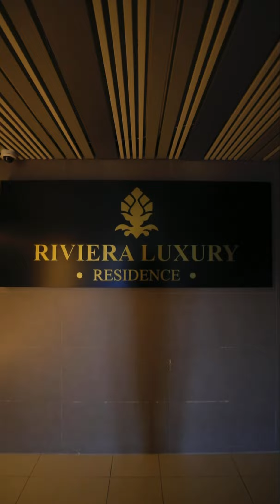Riviera Suite&Lake 7 - Red Hotel Accommodation Cluj Napoca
Riviera Suite&Lake 7 oferă o experiență deosebită de cazare în regim hotelier în cadrul complexului Riviera Luxury SPA din inima Clujului Napoca. Acest apartament elegant și modern dispune de un dormitor generos, o baie spațioasă, o terasă/balcon pitorească, un living impresionant și o bucătărie complet utilată.

Dormitorul apartamentului este un refugiu confortabil, creat pentru a vă oferi odihnă și relaxare deplină. Fiecare detaliu, de la mobilierul de înaltă calitate până la lenjeria de pat luxoasă, este ales cu atenție pentru a garanta un somn liniștit și revigorant.

Baia spațioasă este amenajată cu gust și înzestrată cu facilități moderne. Aici puteți bucura de momente de răsfăț și de îngrijire personală într-un mediu elegant și luxos.

Terasa/balconul apartamentului vă întâmpină cu o priveliște uimitoare, unde vă puteți relaxa și vă puteți bucura de aerul proaspăt al orașului. Este un loc perfect pentru a savura o cafea dimineața sau un pahar de vin seara, în timp ce admirați frumusețea înconjurătoare.

Livingul apartamentului Riviera Suite&Lake 7 este amenajat cu mobila de design și decor modern, oferind un spațiu confortabil și plăcut pentru petrecerea timpului liber. Aici puteți socializa, citi sau urmări divertismentul preferat, creându-vă propriul refugiu relaxant.

Bucătăria complet utilată dă posibilitatea oaspeților de a-și pregăti și savura propriile mese în intimitatea apartamentului. Este dotată cu toate echipamentele necesare pentru a satisface și cele mai rafinate cerințe culinare.

Amplasarea privilegiată a apartamentului, în fața complexului Iulius Mall și în dreapta Universității FSEGA, permite accesul facil la o varietate de atracții, magazine, restaurante și facilități de agrement.

Indiferent dacă vizitați Cluj Napoca pentru afaceri sau plăcere, Riviera Suite&Lake 7 vă oferă o experiență de cazare perfectă, într-un decor rafinat și confortabil. Vă invităm să pășiți într-un univers de eleganță și să vă bucurați de servicii impecabile într-unul dintre cele mai dorite complexe din oraș.